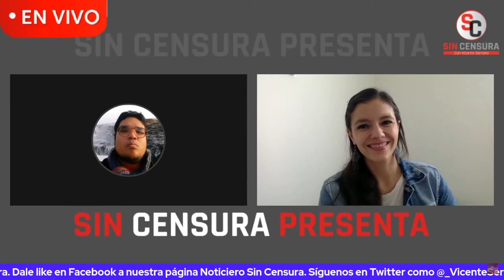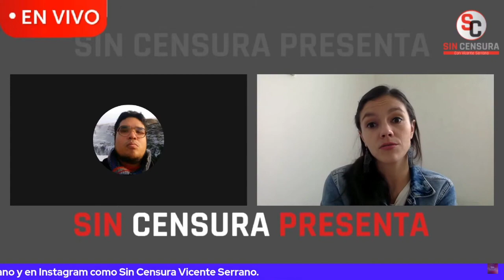RENATATURRENT Y MANUELIBARRA EL AVANCE DE LOS DERECHOS HUMANOS DE LA SCJN